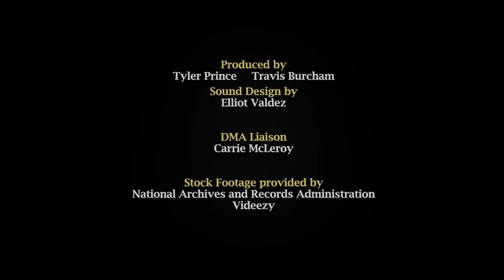The Great War Turning the Tide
USA defense ministry